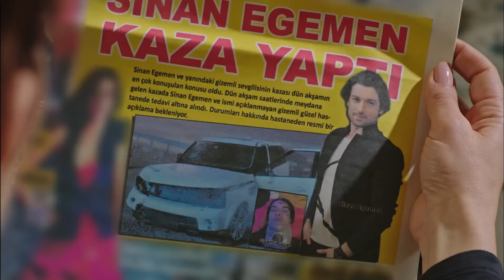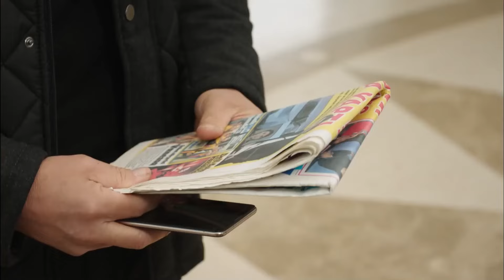Fazilet'in Elinden Kurtulmak Kolay Değil - Fazilet Hanım ve Kızları 3. Bölüm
Fazilet Egemenlere savaş açtı. ÜÇ KURUŞA
BEŞ KÖFTE DEVRİ BİTTİ

Oyuncu Kadrosu:
Fazilet Çamkıran: Nazan Kesal
Hazan Çamkıran: Deniz Baysal
Ece Çamkıran: Afra Saraçoğlu
Hazım Egemen: Mahir Günşiray
Güzide Egemen: Gülsen Tuncer
Yağız Egemen: Çağlar Ertuğrul
Sinan Egemen: Alp Navruz
Gökhan Egemen: Tolga Güleç
Yasemin Egemen: Hazal Türesan
Selin Egemen: Ecem Baltacı

Yapım: Avşar Film
Senaryo: Sırma Yanık
Yönetmen: Gökçen Usta